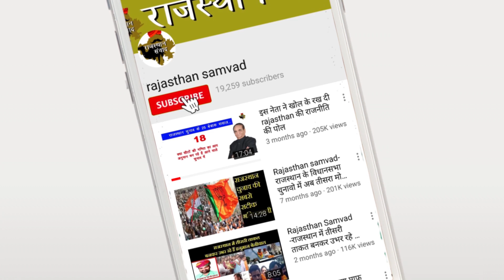जहा सीना तानकर चलते थे नेता, उसी सड़क पर नाक रगड़वाई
कहते हैं वक्त के साथ साथ आपकी किस्मत और सूरत भी बदल जाती है।  सियासी दांव पेज के बीच भी कुछ ऐसी ही तस्वीरें निकल कर सामने आ रही है। जहां कभी नेताओं का रुतबा हुआ करता था अब उसी जमीन पर नाक रगड़ कर नेताओं को माफी मांगनी पड़ रही है।  राजस्थान में हो रहे चुनाव के बीच कुछ ऐसा ही मामला सामने आया है, जहां पूर्व जिला प्रमुख को सड़क पर नाक रगड़नी पड़ रही है। सचिन पायलट की डूंगरपुर में होने वाली सभा में जाते वक्त भी कुछ ऐसा ही वाकया सामने आया है। जहां छोटी सी बात ने इतना तूल पकड़ लिया कि पूर्व जिला प्रमुख को सड़क पर नाक रगड़ने पड़ी। कांग्रेस नेता और पूर्व जिला प्रमुख भगवतीलाल रोत की कार से चार युवकों को कीचड़ उछल गया था। उसके बाद में करीब 2 किलोमीटर दूर तक ग्रामीणों ने पूर्व जिला प्रमुख की कार का पीछा किया और उन्हें रुकवा कर सड़क पर नाक रगड़ने के लिए कहा। रोत अपनी गलती पर बार बार माफी मांग रहे थे, लेकिन ग्रामीण नहीं माने। इसके बाद में विवाद बढ़ता गया तो पूर्व जिला प्रमुख को सड़क पर नाक रगड़ने पड़ी। सोशल मीडिया पर वायरल हुए इस वीडियो के बाद में कई तरह की सियासी बाते निकल कर सामने आ रही है । कांग्रेसी नेता इसे षडयंत्र और कांग्रेस को बदनाम करने का आरोप लगा रहे हैं,  लेकिन ये भी सच है कि इन ग्रामीणों का पार्टियों से कोई लेना देना नही था। इसलिए यह बात सही कही गई है कि ये पब्लिक है यह सब जानती है।
राजस्थान चुनाव से गायब विकास का मुद्दा, जातियों को बांटने में लगे नेता

NIK - PRIYANKA WEDDING

राजस्थान में ही गोत्र का खुलासा क्यों ?

फिर घोषणाओं का चुनावी झुमला पहनाया वसुंधरा राजे ने..!